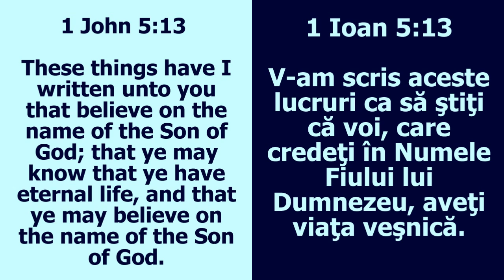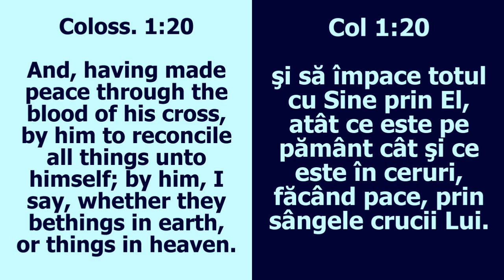1 - ETERNAL LIFE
1 - ETERNAL LIFE